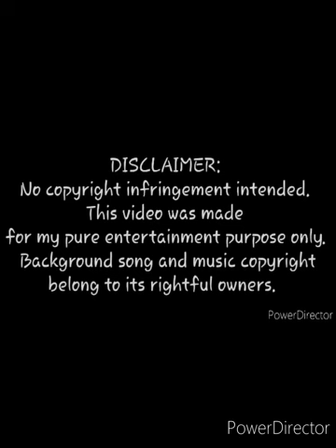Drew in Golden Bullet Championship 2023